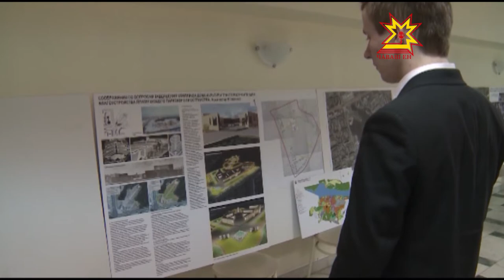«Шупашкар» ращан шăпине татса параççĕ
Трактор тăвакансен культура çурчĕ çумĕнчи нумай çул пушанса тăнă лапам шăпи архитекторсене тахçанах калаçатарать. Вĕсене кăна мар. Тĕп хулан администрацийĕ те куç хывнă 90-мĕш çулсенчех хуçасăр тăрса юлнă çĕрсене. «Шупашкар» ращи тавра çĕкленнĕ шăв-шав 2 тĕрлĕ шухăш çуратнă.